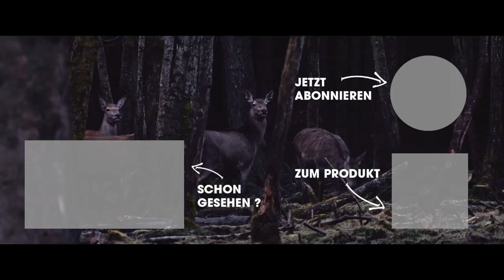Bassner Scherenleiter Holz, 1,90 m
In 20 Sekunden aufstellbar – dadurch schneller Standortwechsel zum Beispiel zur Wildschadensverhütung am Feld. Sicherer Kugelfang durch 1,90 m hohe Gewehrauflage. Lange Lebensdauer durch nordisches Fichtenholz und Edelstahlverschraubung. Sehr stabil und standsicher. Ergonomische Sitzposition für lange Ansitze. Entspricht der UVV. Einfach zu transportieren, zusammengeklappt stapelbar. Lieferung erfolgt als Bausatz.

(Lieferung frei Bordsteinkante (außer Inseln). Weitergehende Transporte von der Bordsteinkante bis zum endgültigen Stellplatz sind nicht möglich.)
Technische Daten:
• nordisches Fichtenholz
• Grundmaß am Boden (LxB): 90x92 cm
• Transportmaß (LxBxH): 215x90x14 cm
• Gewehrauflage ca. 190 cm
• Podesthöhe ca. 70 cm
• Pfosten 60x40 mm
• Sprossen 4/6 cm
• Sitzfläche/Rückenlehne 20/70 mm
• Verstrebung: 40x60 mm
• Verschraubung: Edelstahl (Schlossschrauben verzinkt)
• Gewicht: ca. 22 kg